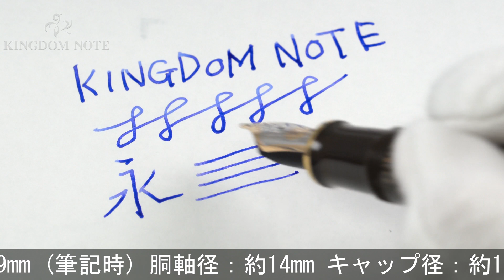Pelikan ペリカン 万年筆 スーベレーン M800 ブラウンブラック M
外観多少のスレ程度、概ね綺麗な美品コンディションです。2019年特別生産品！ブラウンのストライプ模様が暖かく優雅な雰囲気を醸し出す一本。

本体材質：樹脂
ペン先材質：18金
字幅：M(中字)
機構：吸入式
全長：約169mm (筆記時)
胴軸径：約14mm
キャップ径：約15mm (クリップ除く)
最大径：約19mm (クリップ含む)
重さ：約30g
付属品：なし